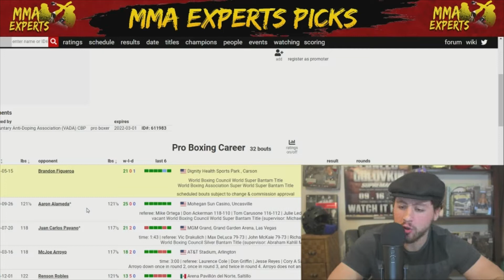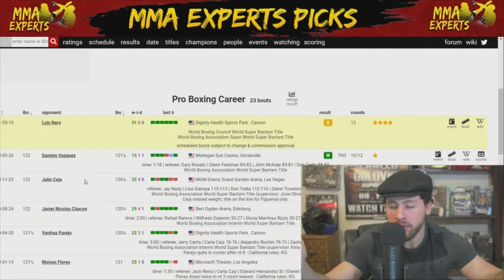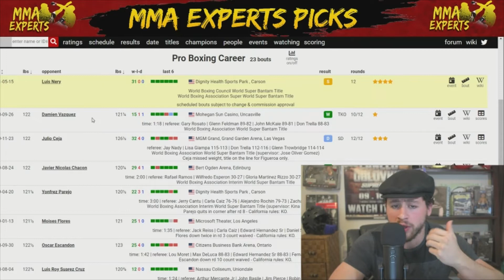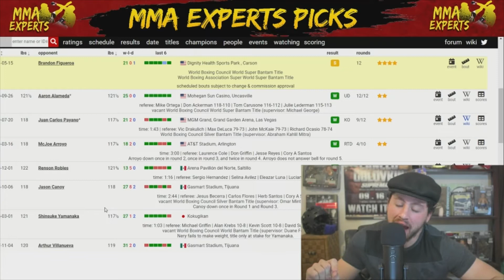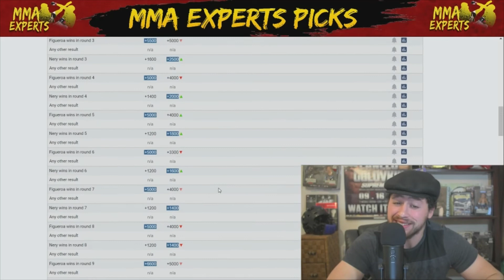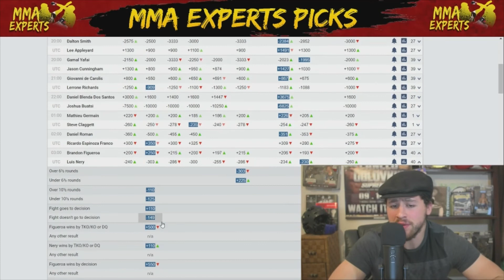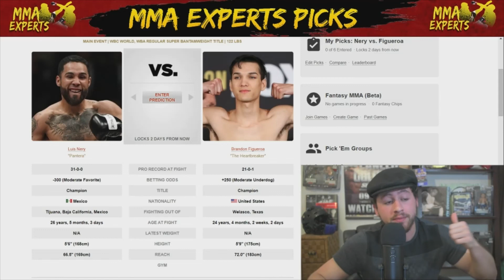Luis Nery vs. Brandon Figueroa Detailed Prediction & Betting Tips | Showtime Boxing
Editor Instagram @the.mez_56